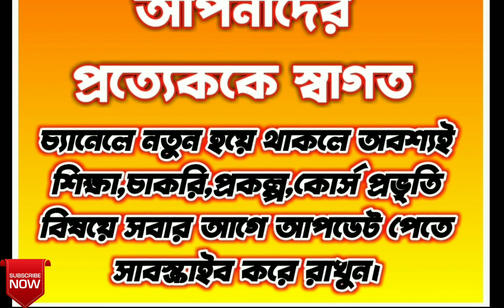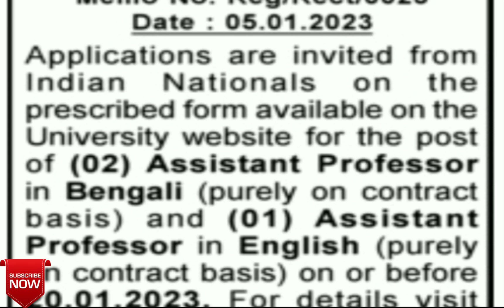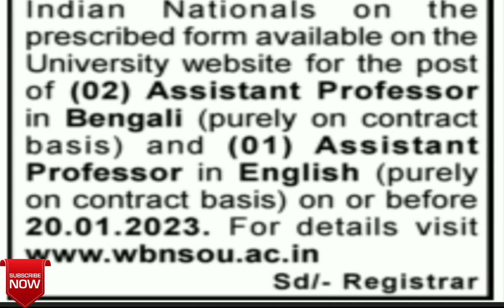Teacher Recruitment in Govt.Institute 2023|KPS Teacher Recruitment 2023||Permanent School Teacher